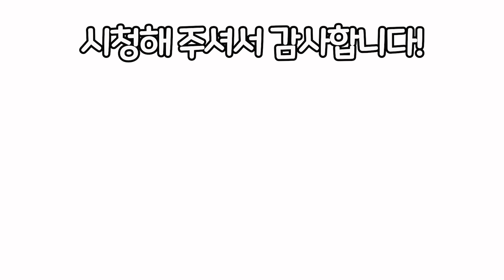바람불고 쓸쓸한날, 시골 마당에서 퉁퉁불은 어묵우동먹방!